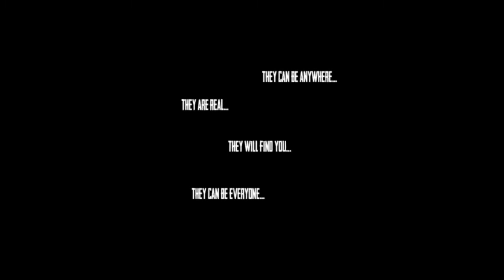(+18 Loli) HAUNTED: Horror Mall Android | IOS New Horror Games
(+18 Loli) HAUNTED: Horror Mall Android | IOS New Horror Games 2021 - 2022

Apk:

The description of HAUNTED: Horror Mall App

HAUNTED: Horror Mall offers state-of-the-art 3D graphics, solid storyline, and deep immersion, packed into an excellent horror game.

HAUNTED is a pure survival horror game that you will play as a defenseless girl into the ghost territory like hospital, asylum, silent city, pt hill, horror house, cemetery, or even a Mall. Erin Pierce and Alan wakes up trapped for five days at scary mall with amnesia and must face numerous ghost villain like evil nurse, slenderina, kuntilanak, valak, freddy's siren and many more. And to find out the mysteries of Shanty town's mall that burned and kill many people because of fatal white days demon conjuring. This old-fashioned ghost story about private investigating a paranormal haunted grounds, the evil mall.

HAUNTED: Horror Mall captures a distinctly silent PT perspective and atmosphere, and centers around a shopping mall in a ghost town that is swirling with legends and mysteries. The game follows the story of a child that trapped for five days at Araya's haunted mall late at night.

★ Game Features ★
Experience a whole new level of fear by being trapped in a mall after hours!
While mall is a unfamiliar setting for japanese horror games, HAUNTED cantral park mall's is full of demon possessed psycho, ghosts with mysterious pasts, and all sorts of dangers and horrors.

The player is just a normal human who must run away from the dangers that lurk in the mall in order to survive. Find any weapons like guns or knife. And also to find out that they're useless againts ghost.

A rich storyline with many possible endings!
HAUNTED: Horror Mall follows the main character and her mother who are trapped in the haunted mall, while they struggle to survive. Their dread stories play out in elaborate and fascinating ways; providing a storyline that is on par with wii u horror games in length.

Also, the player's choices and actions determine the outcome of this action rpg horror games, with a total of 5 possible endings. Includes valentine's day ending.